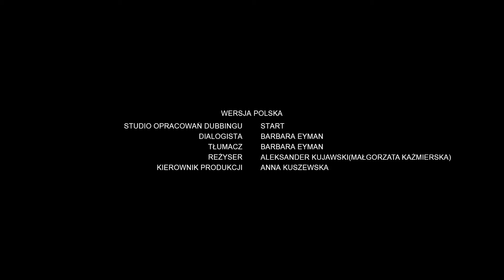Fireman Sam: Spy Games - UK | Series 10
Plot:
Norman is making a movie about an international spy, but unfortunately, poor James has been roped in as his stunt double.